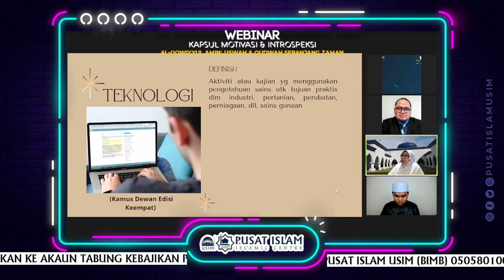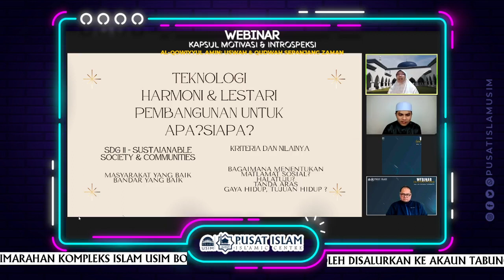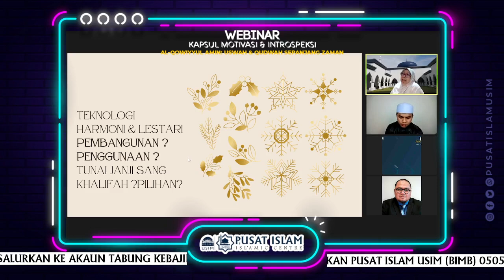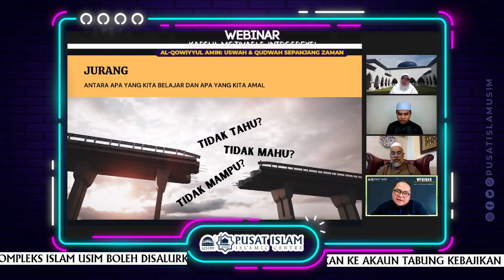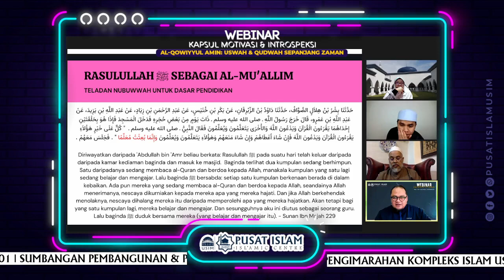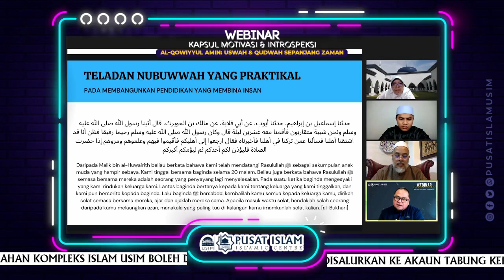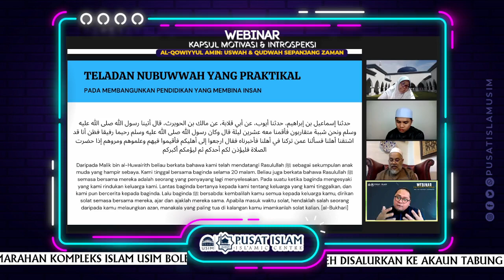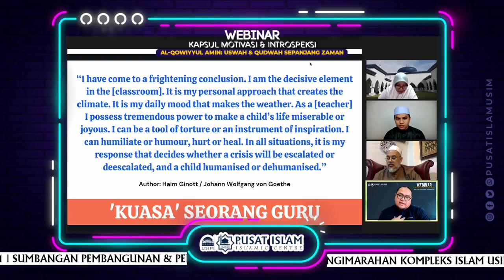WEBINAR KAPSUL MOTIVASI & INTROSPEKSI 1.0 | Al-Qowiyyul Amin Uswah & Qudwah Sepanjang Zaman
🗣️ Ucapan Pembukaan : Prof. Madya Dr. Mohd Rushdan Mohd Jailani, TNC HEPA , USIM
🗣️ Panel 1 : Prof. Dr. Norita MD Norwawi,
🗣️ Panel 2 : Prof. Madya Dr. Wan Suhaimi Wan Abdullah
🗣️ Panel 3 : Ustaz Hasrizal Abd Jamil
🗣️ Moderator Majlis : Daie Fuad
🗣️ Pengendali Majlis : Wan Ahmad Shakir Wan Abdullah